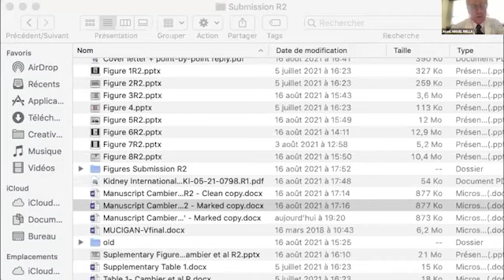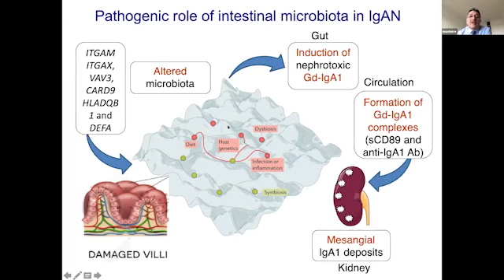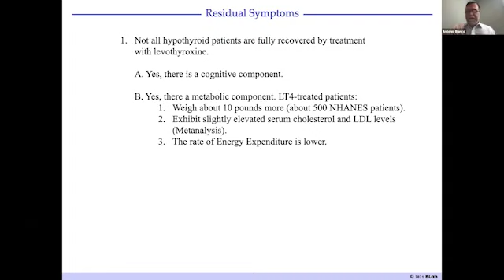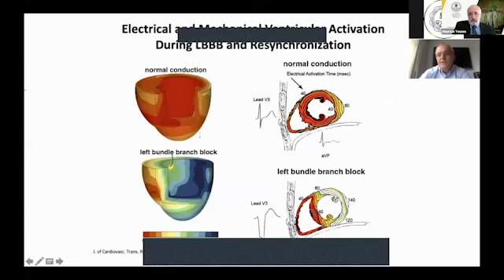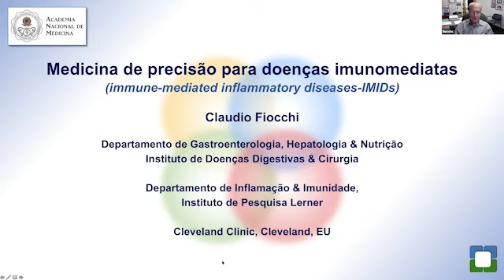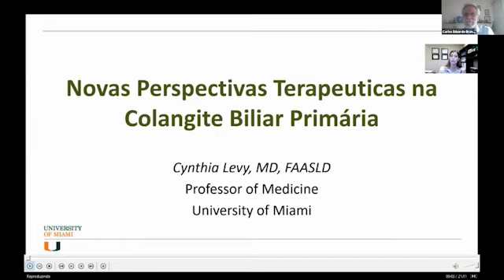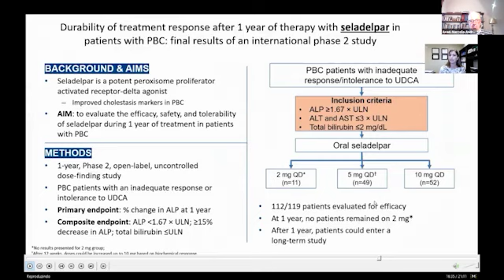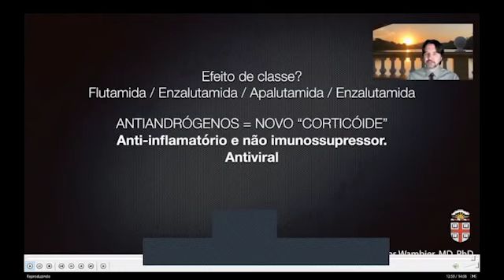Simpósio Fronteiras em Medicina – 19 de agosto de 2021 [PARTE I]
Organização:
Acad. José Osmar Medina - Presidente da Secção de Medicina da ANM
Acad. Mauricio Younes Ibrahim - Secretário da Secção de Medicina da ANM
Acad. Carlos Eduardo Brandão

14h30
Abertura
Presidente da Academia Nacional de Medicina,
Acad. Rubens Belfort Jr.
Coordenador: Acad. Mauricio Younes

BLOCO I
14h45
Papel de anticorpos, receptores celulares e microbiota intestinal em patologias renais
Dr. Renato Monteiro – Université de Paris – Hôpital Bichat-Claude Bernard

15h
Tratamento do hipotireoidismo – um paradigma em mudança
Dr. Antonio Bianco – University of Chicago

15h15
Avanços no Tratamento das Arritmias
Dr. André D’Avila – Beth Israel Deaconess Medical Center – Harvard Medical School

15h30
Discussão
Coordenador: Acad. Mauricio Younes Ibrahim 5min

BLOCO II
15h45
Medicina de precisão para doenças imunomediadas: porque e como
Dr. Claudio Fiocchi – Honorário Estrangeiro da ANM, Cleveland Clinic Foundation

16h
Novas Perspectivas Terapêuticas na Colangite Biliar Primária
Dra. Cynthia Levy – University of Miami/Jackson Memorial Hospital

16h15
Vulnerabilidade andrógena ao COVID-19: Uma nova fronteira terapêutica
Dr. Carlos Wambier – Brown University em Rhode Island

16h30
Discussão
Coordenador: Acad. Carlos Eduardo Brandão 5min

BLOCO III
16h45
Uma perspectiva no futuro dos transplantes: Imuno modulação e não supressão
Dr. Leonardo Riella – Harvard Medical School

17h
Avanços no Tratamento do AVC Agudo
Dr. Raul Nogueira – Emory University School

17h15
Integrando os testes genéticos em nossa prática médica
Dr. Cristian Riella – Harvard Medical School

17h30
Discussão
Coordenador: Acad. Miguel Riella 5min

17h45
Encerramento

Sessão Ordinária da Academia Nacional de Medicina XXIII
Ano Acadêmico 192
18h
Abertura

18h05
Comunicações da Secretaria Geral

18h10
Comunicações dos Acadêmicos

18h40
Tecnologia Médica e Inovação em Terapêutica
Dr. Julio Casoy – Pensilvânia, Estados Unidos

18h55
Gerando Evidências Científicas para melhorar a Prática Clínica: Uma Mudança de Paradigma Necessária
Dr. Renato Lopes – Duke University Medical Center

19h10
Discussão com a Bancada Acadêmica

20h
Encerramento